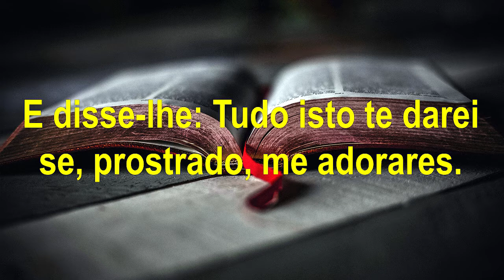Quanto vale a sua adoração?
Veja no vídeo qual o valor da sua adoração!

Mateus 4:9 "E disse-lhe: Tudo isto te darei se, prostrado, me adorares."

▸ Palavra de reflexão do Evangelho Segundo Marcos 4:35